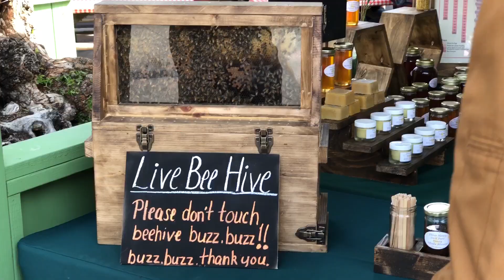Highlights of 2018 Boysenberry Festival at Knott’s Berry Farm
Highlights from this year’s Boysenberry Festival at Knott’s Berry Farm including shows, a pie eating contest, animals, and the melodrama